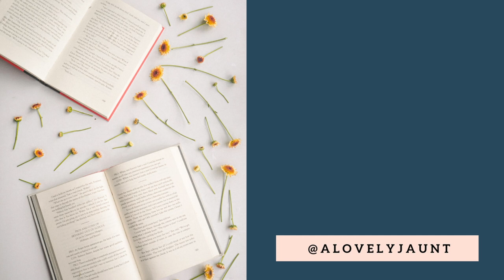THE GOVERNESS AND THE SPINSTER | Casual Criticism Ep. 01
Welcome to casual criticism! In this video, I share some of the ideas I had after finishing the Miss Marple novels by Agatha Christie. What makes cozy mystery cozy? What is the relationship to Freud’s essay on fear: The Uncanny? And how do governesses in gothic fiction hold a similar space as spinsters in mystery?